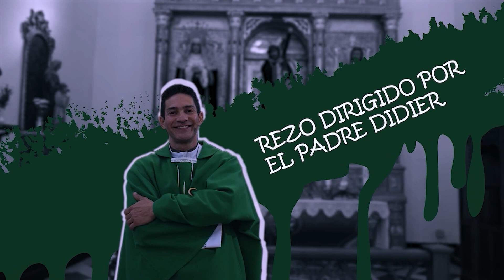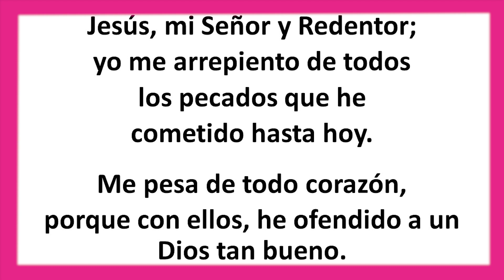Rosario de hoy Jueves 16 Marzo 2023. Misterios Luminosos. Padre Didier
Misterios luminosos.